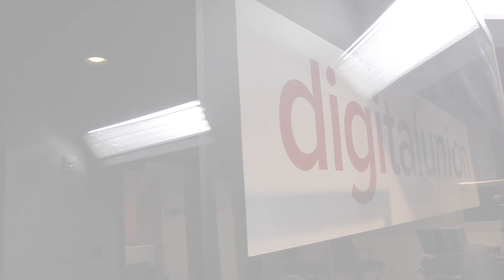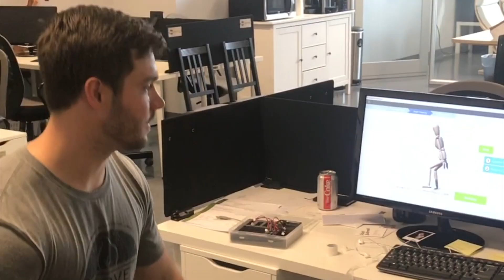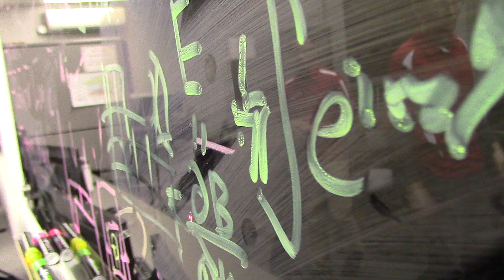Ohio State ECE Alumni Spotlight: Jessie Zhao and Soliton Reach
From student to entrepreneur, alumna Jessie Zhao reflects back at her time with The Ohio State University's Department of Electrical and Computer Engineering. From her work with fellow students, to the encouragement of her professors, she provides insight for new students looking to develop their university technology into a startup business.
Video and interview by: Ryan Horns, ECE/IMR Communications Specialist